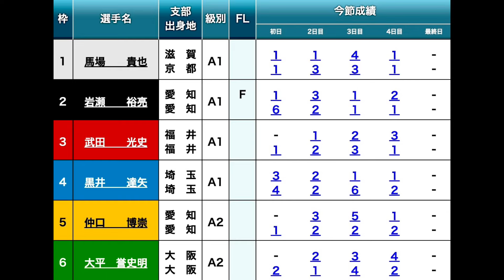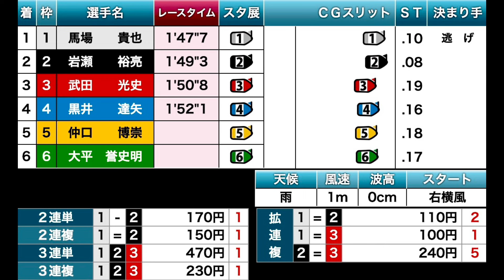【常滑競艇優勝戦】断然人気の①馬場貴也を誰が止める?②岩瀬③武田④黒井⑤仲口ら出走、優勝戦